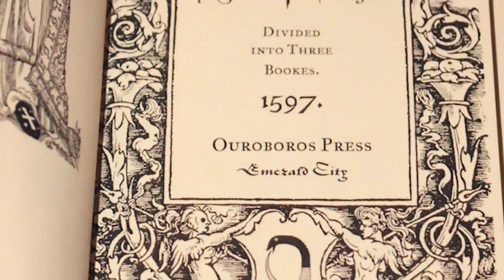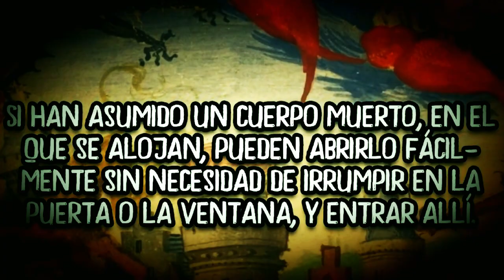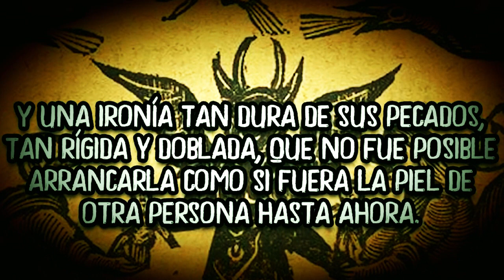LA DEMONOLOGÍA DE JACOBO VI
Hoy toca abordar un texto teológico básico para los conceptos modernos de la demonología, que es DAEMONOLOGY DE JACOBO VI.